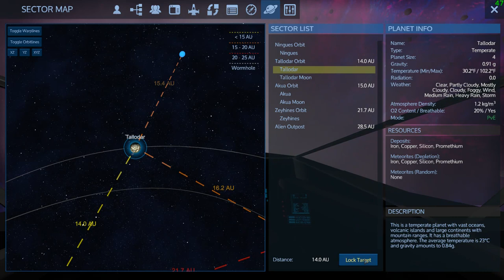Empyrion Galactic Survival Ep 11 - Mo' Planets, Mo' Problems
Time to adventure to a whole new planet.  What sort of trouble can we run into, follow along to see!